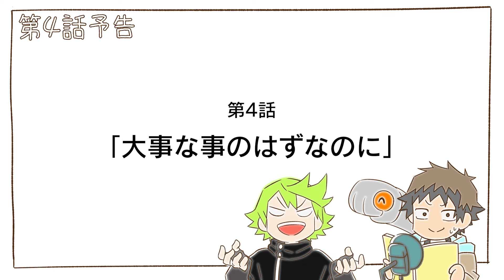TVアニメ『メカウデ』｜第4話「大事な事のはずなのに」WEB予告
TVアニメ『メカウデ』｜第4話「大事な事のはずなのに」

【あらすじ】
ヒカルは、アルマとの共同生活やARMSのメンバーとしての活動、そしてアキに付きまとわれる学校生活に振り回されていた。
そんな中、今度はアルマを自分のものにしようとするカガミグループの御曹司、カガミ・ジュンがヒカルの学校に転入してくる。カガミはアルマの過去を知っている様子。ヒカルはアルマの記憶に関する手がかりを掴むため、なんとかカガミと話をしようとするが…。

2024年10月3日(木)24:30よりTOKYO MX、テレビ西日本、BS朝日、関西テレビにて放送開始！
●放送情報
TOKYO MX　　10月3日より毎週木曜24:30〜
テレビ西日本　　10月4日より毎週金曜26:00〜
BS朝日　　10月6日より毎週日曜23:30〜
関西テレビ　　10月6日より毎週日曜25:59〜

●配信情報
ABEMAにて、単独最速先行配信
2024年10月3日より、毎週木曜25:30〜

少年よ、前へ進め！！
パーカーにくっついた奇怪(きかい)で機械(メカ)な相棒とのドタバタバトルストーリー！

アニメーション作家“オカモト”が監督・原案を務め、福岡発の新進気鋭のアニメプロダクション「TriFスタジオ」が手掛けるオリジナルアニメーション作品。

ごく普通の生活を送っていた男子中学生ヒカルと、人間に“デライズ（結合）”することで活動できる“ウデ”型機械生命体「メカウデ」のアルマ、二人を中心とした冒険と戦いが描かれる。

メカウデプロジェクトは、YouTubeに公開されたショートPVを皮切りに、国内外のクラウドファンディングにて製作資金調達に成功。
そして企画当初から構想されていた「メカウデ」のシリーズアニメ化が遂に決定！

●スタッフ
原案・監督：オカモト
シリーズ構成：中西やすひろ/TriF
キャラクターデザイン：西位輝実/内田陽子
メカウデデザイン・コンセプトアート：塗壁
3DCG監督：河村翔太
音響監督：高寺たけし
音楽： 澤野弘之/KOHTA YAMAMOTO/DAIKI(AWSM.)
総監修：松山洋（CyberConnect2）
アニメーション制作：TriFスタジオ

●キャスト
ヒカル：豊永利行
アルマ：杉田智和
アキ：嶋村 侑
シニス＆デキス：石川界人
カガミ：朴 璐美
トウドウ：天月
エルジス：東地宏樹
フィスト：中村悠一
フブキ：悠木碧
アマリリス：日笠陽子
ヤクモ：山口勝平
ツキヒト：???

●主題歌
‹OP›
「VORTEX」セツコ(空白ごっこ)　produced by 澤野弘之
作詞：Benjamin + cAnON.
作曲・編曲：澤野弘之

‹ED›
「karma」セツコ(空白ごっこ)　produced by 澤野弘之
作詞：茜雫凛

日本語：©TriF / 「メカウデ」製作委員会
英語版：©TriF/Mecha-Ude Production Committee
短縮版：©T/MU